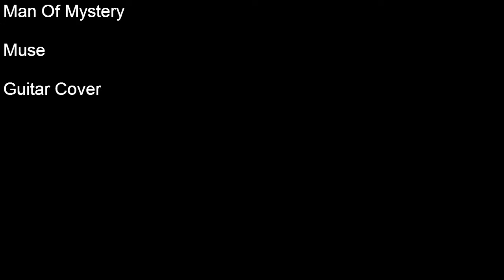Man Of Mystery | Muse | Guitar Cover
Another Monday, another cover.

Wasn't really a fan of this one but after learning it i couldn't stop playing it.
(sorry for the terrible bends at the beginning)